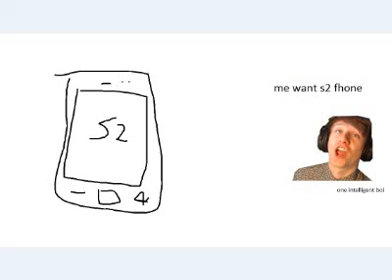one intellegent boi wants s2 fhone